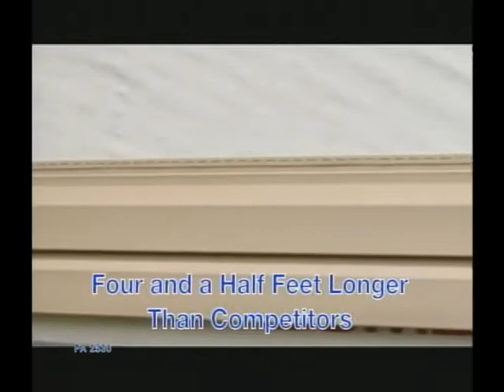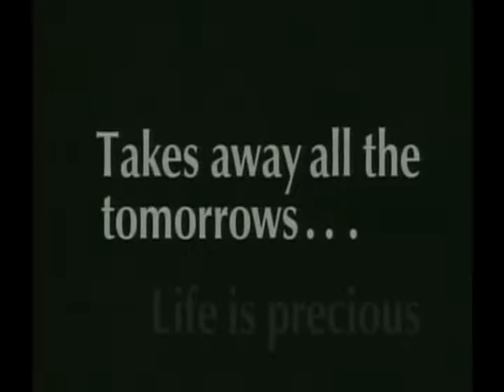His Place - Episode 24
Music from About A Mile. Tom McGough and Phil talk sports -- Super Bowl!